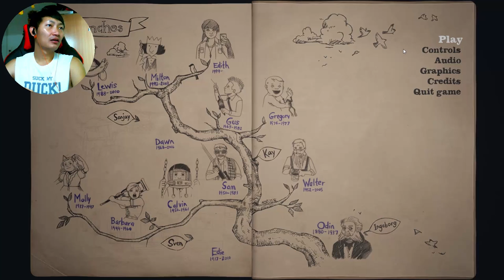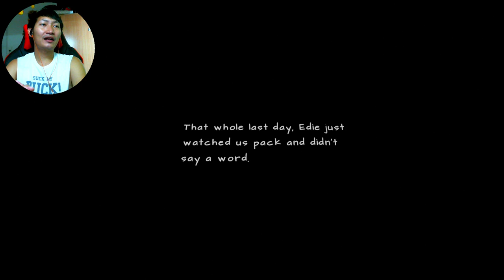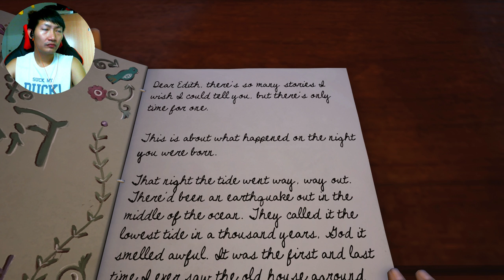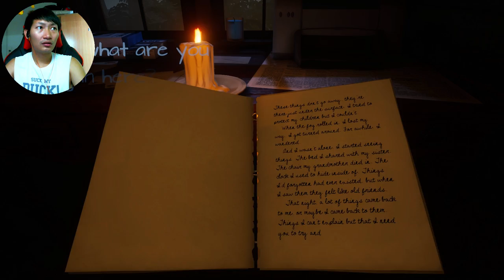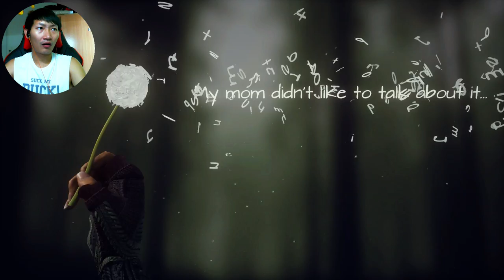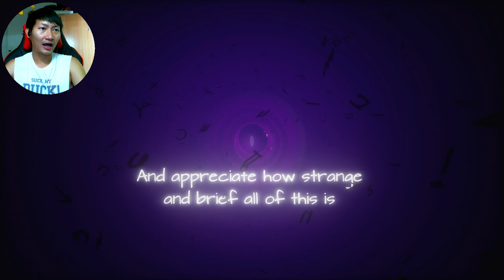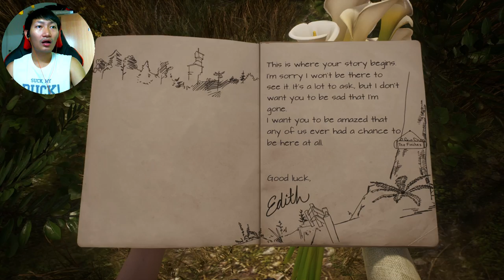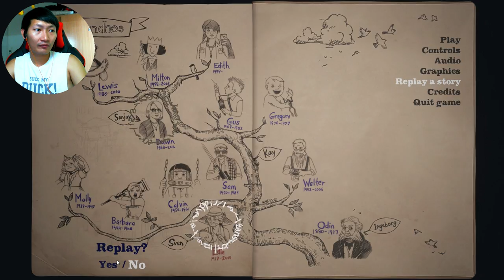ของขวัญแห่งความทรงจำ | What Remains of Edith Finch [ENDING]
ในที่สุดก็มาถึงตอนสุดท้ายของเกม What Remains of Edith Finch แล้วครับ
เรื่องราวที่ถูกซ่อนไว้จะเป็นอย่างไร ติดตามได้ในบทสรุปสุดท้ายได้เลยจ้า
เลิฟเกมนี้มากๆ ขอบคุณที่ติดตามกันมาตลอดจนจบนะจ๊ะ จุ๊บๆ